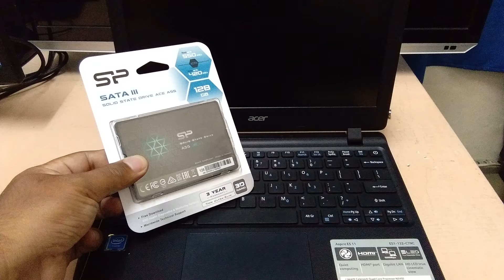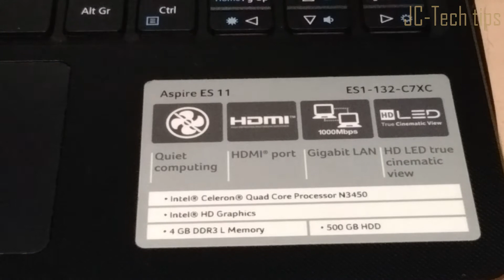Upgrade SSD on Acer Aspire ES 11 ES1 132 C7XC